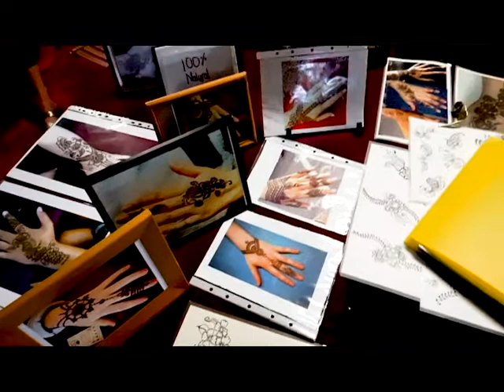henna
What is henna? My friend Raji Shah explains...